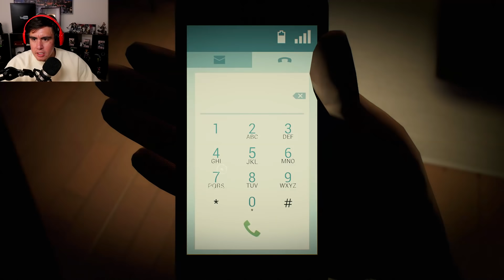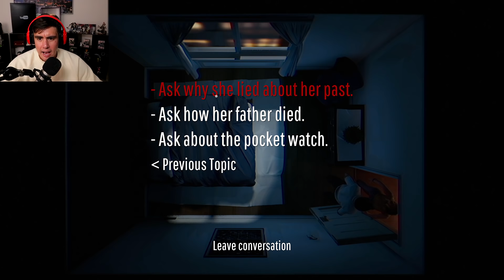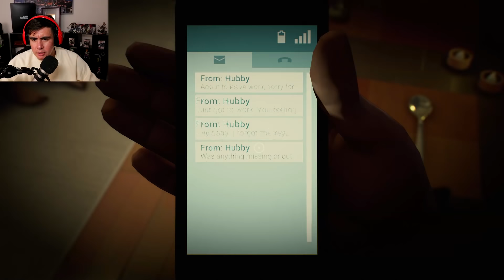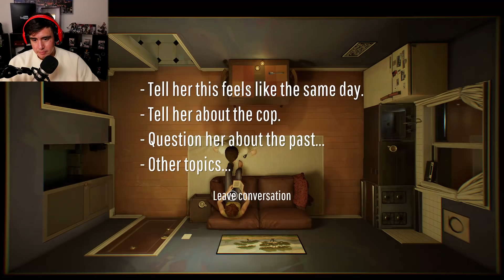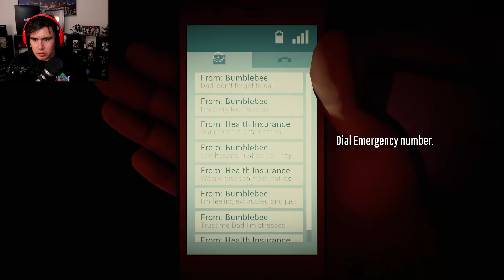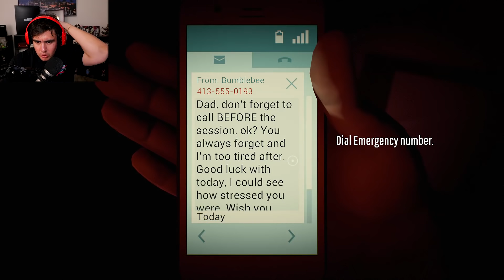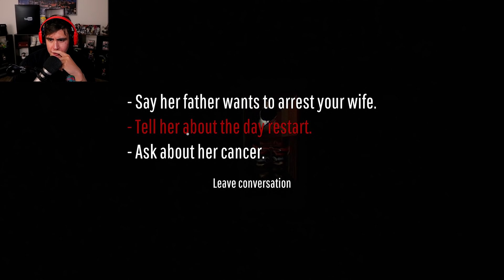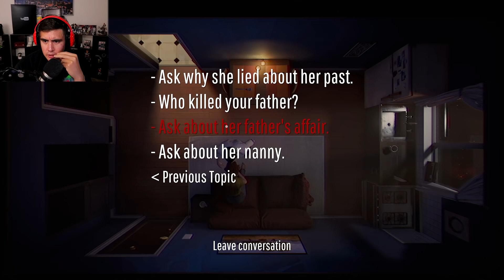I HAVE 12 MINUTES TO SAVE MY GIRLFRIEND FROM DYING BEFORE THE DAY RESETS | 12 Minutes Game (Ending)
12 Minutes is a game that loops like Kindergarten and House, 2 games that I absolutely loved. 12 minutes is a game where you have
to figure out how to save yourself and your wife from someone knocking at your door before you meet a bad end..